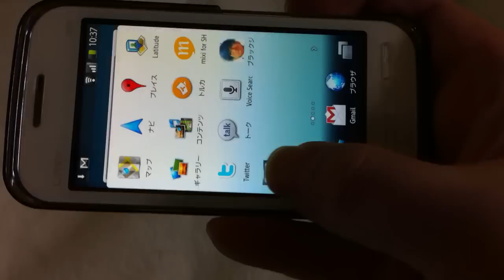SH-03Cで3D(立体視ではありません)レースゲームを遊んでみた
ASPHALT 5を購入して遊んでみました。読み込み速度や動作速度を検証。

SH-03Cを購入したので色々、試してみた - 強火で進め